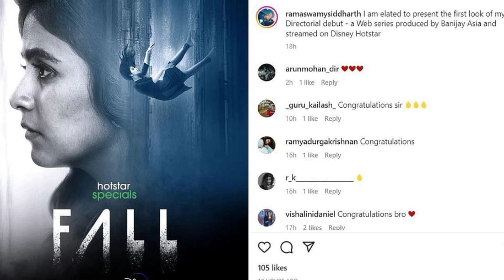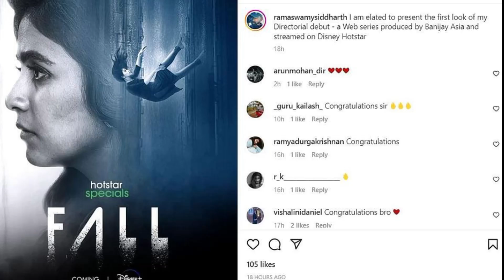First look of Siddharth Ramaswamy's upcoming web series 'Fall' released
Which is the next movie of siddharth Malhotra
Sidharth Malhotra Upcoming movie 2022
Sidharth Malhotra Upcoming Movies 2023
Sidharth Malhotra upcoming Movie MBA Chai Wala
Kiara Advani upcoming movies
Sidharth Malhotra movies
Sidharth Malhotra and Rohit Shetty
Varun Dhawan Upcoming Movies
Mission Majnu release date
Vicky Kaushal upcoming Movies
yodha (2022 film) release date
Sidharth Malhotra GF
Shraddha Kapoor upcoming movie